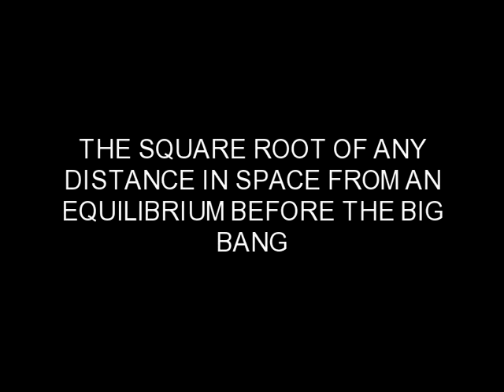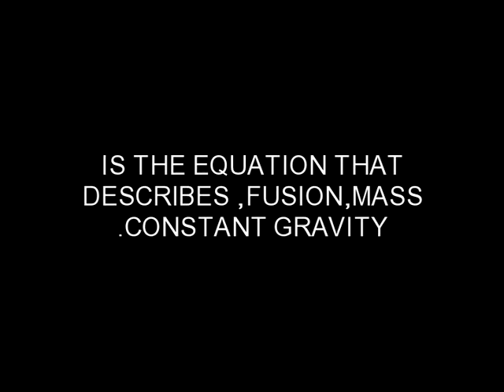ATLOR EQUATIONS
THE FUTURE WILL DEPEND ON THESE EQUATIONS